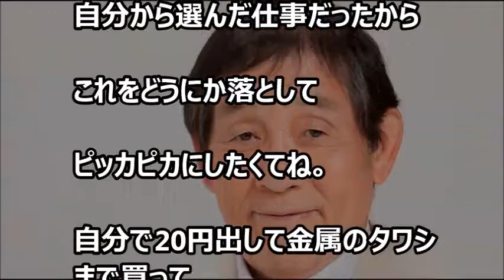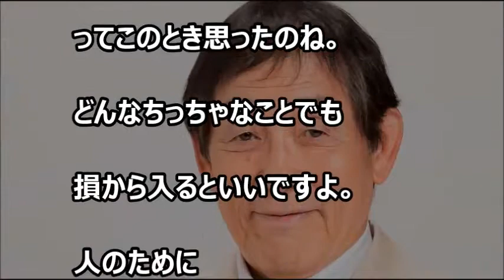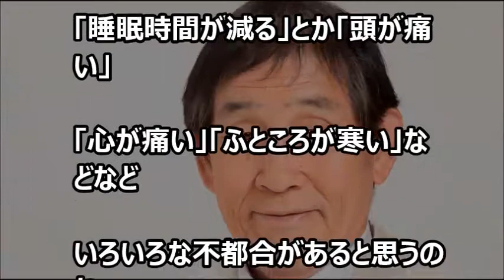【芸能界感動話】【必読】欽ちゃんの教え 自分の運を上げたいときは「これ」だよね。【涙・感動の話】『涙あふれて』【感動する話】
今日の動画⇒【芸能界感動話】【必読】欽ちゃんの教え  自分の運を上げたいときは「これ」だよね。【涙・感動の話】『涙あふれて』【感動する話】

出典：ダメなときほど運はたまる ~だれでも「運のいい人」になれる50のヒント